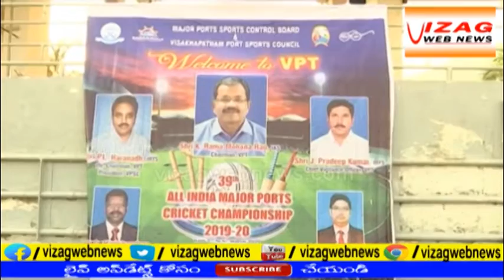All India Major Port Cricket Championship 2019-20